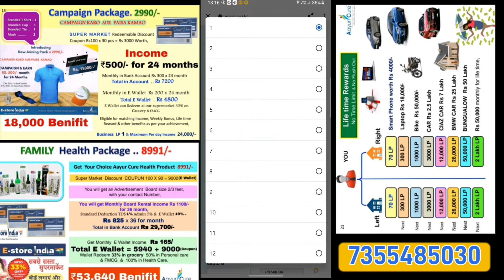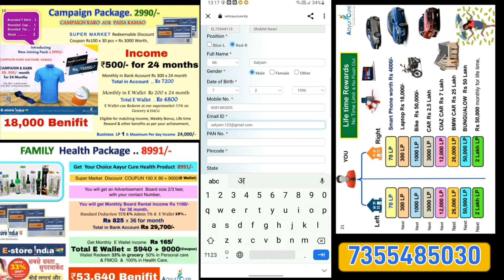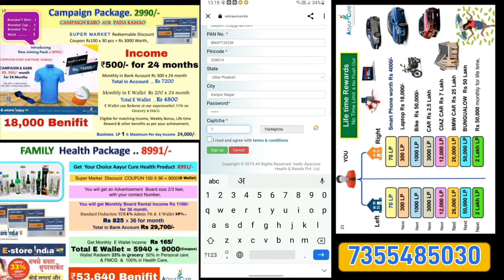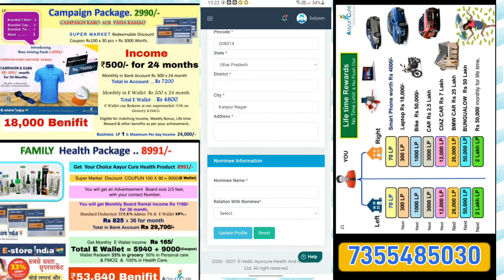e store india में iD कैसे लगाएं, kyc कैसे करें । best direct selling company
प्लान  विडियो

joining link📌

left

right

top leaders
 🌹बिज़नस प्रमोटर 🔰।

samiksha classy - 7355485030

e store india business plan | best direct selling plan 2021 | e store india | Ayurcure | 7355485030

📌वीडियो बनवाने के लिये कॉल करें ( प्लान प्रोमोशन + प्रोड्क्ट review ) - 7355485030

Ayurcure full plan
Vedic ayurcure full plan,
Best product base mlm
Top 10 direct selling
E -store india business plan
Best mlm in india
Best indian direct selling
Best booming plan in india
Top direct selling
Top mlm
E-store india full business plan
Vedicayurcure business
E store business
E store plan
Ayurcure plan
Ayurcure business plan
Best direct selling in the world
World's best plan
Best business plan
Best networking
Indian networking business
Network marking plan
Marketing plan
Best network marketing
Network plan
Marketing business
Top direct selling
Best business
base plan
Best roi plan
Best money back plan
Best investment plan
Product base plan
Real direct selling plan
Product marketing plan
Best leader of e store india
Short video of e store india
Short business plan e store india
E store india short plan
 Introduction of e- store india
Introduction of structure
Business for student
Part time business
Best rojgaar
Career plan
 Income plan
Best income plan
Best binery plan